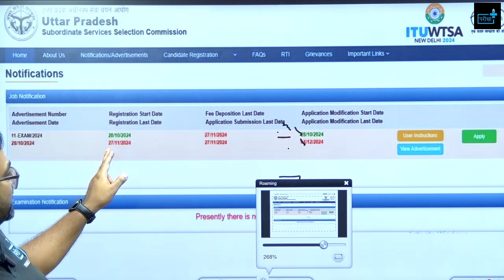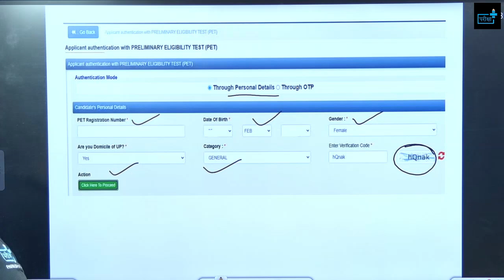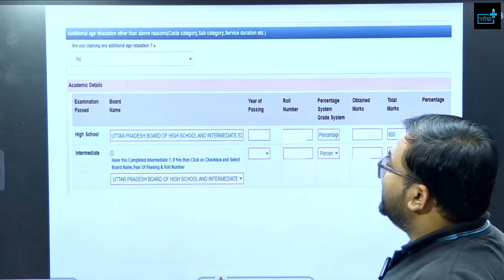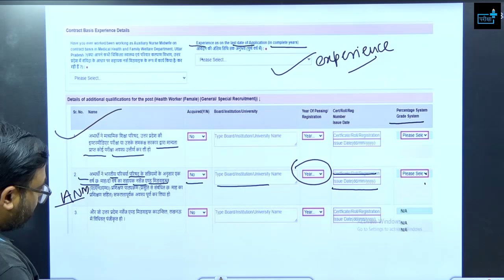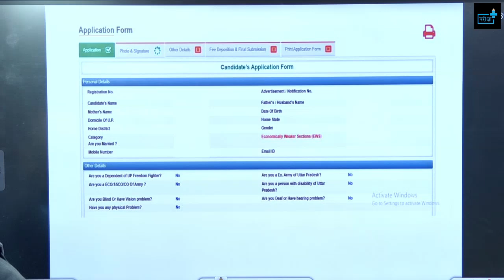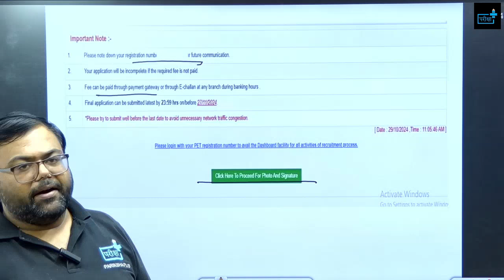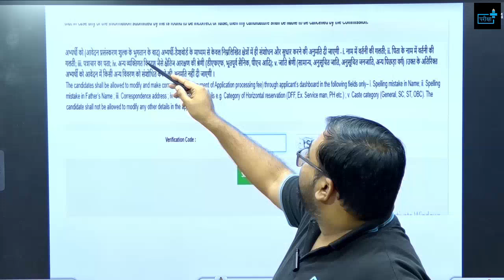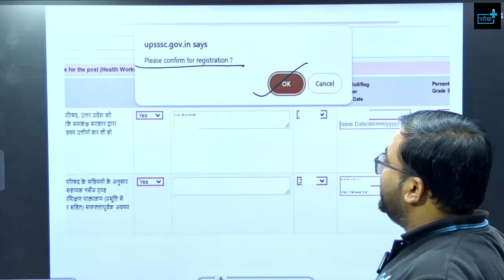UPSSSC ANM 5272 how to fill form Step By Step ?upsssc anm kaise bharen Form ?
ANM new vacancy 2024, ANM 5272 post, AGE , ELIGIBILITY, CUTOFF
स्वास्थ्य कार्यकर्ता नयी भर्ती 2024
UPSSSC ANM 5272 कौन भर सकता हैं FORM , ANM , GNM ,B.Sc Nursing, PET 2023 Cut Off ?

👉किसी प्रकार की समस्या होने पर 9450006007 , 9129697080,  पर काल करेंUPSSSC ANM 5272 how to fill form Step By Step ?upsssc anm  kaise bharen Form ?